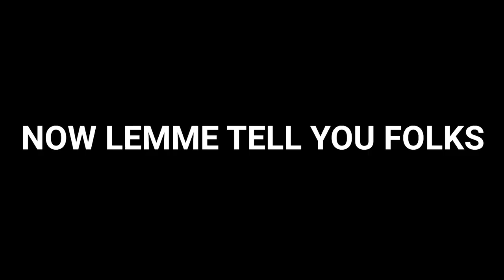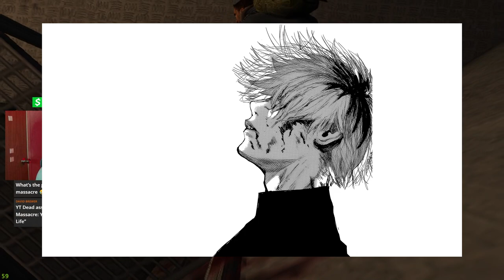The Thing (PS2) Video Game You Never Heard Of...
In this video, I take a look back at The Thing for PS2 and discuss why it hasn't aged well. As a fan of the original movie, I was excited to play the game when it was released in 2002. However, looking back at it now, I can see where the game falls short. From the clunky controls to the outdated graphics, The Thing for PS2 definitely shows its age. Despite its flaws, there are still some enjoyable aspects of the game that I touch on in this retrospective. I discuss the game's story, and gameplay mechanics, and compare it to other survival horror games of its time. If you played The Thing for PS2 back in the day or are just curious about the game, then this video is for you. Join me in this retrospective as we examine what made The Thing for PS2 great at the time of its release, and why it may not be so great now. So grab your flamethrower and get ready to revisit the Antarctic base with me in this trip down memory lane.